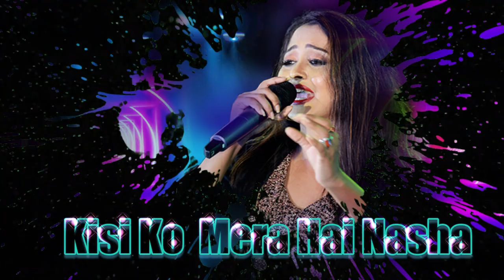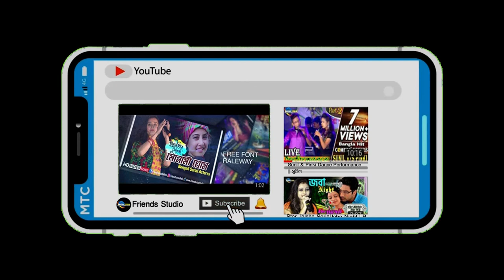একটি মন মাতানো অসাধারণ গান গাইলেন "সারেগামাপা" অহনা // 𝙎𝙖𝙧𝙖 𝙕𝙖𝙢𝙖𝙣𝙖 𝙃𝙖𝙨𝙚𝙚𝙣𝙤 𝙆𝙖 𝘿𝙚𝙚𝙬𝙖𝙣𝙖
Sara Zamana Haseeno Ka Deewana || Kishore Kumar || Yaarana 1981 Songs | Live Singing by-Ahana

শ্রী শ্রী রাধা গোকুলানন্দ জীউর রাসাষ্টমী মেলা :: আলংগিরি :: পূর্ব মেদিনীপুর

Camera & Led Wall
Stage Light : Ms Light
Sound : D.S Music

Unlimited Entertainment